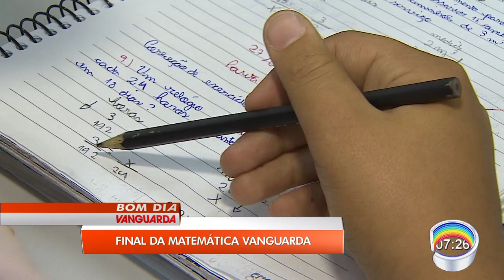Final Matemática 2017